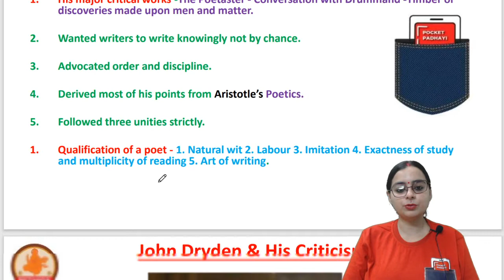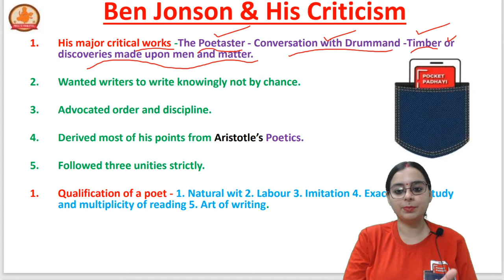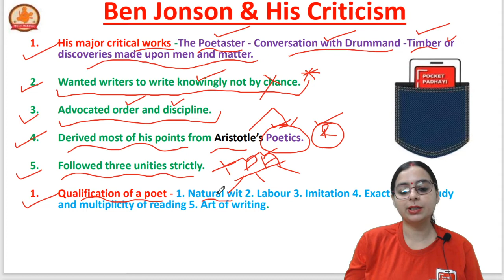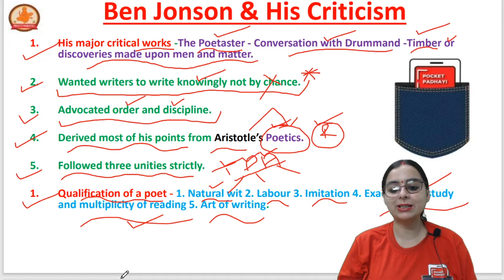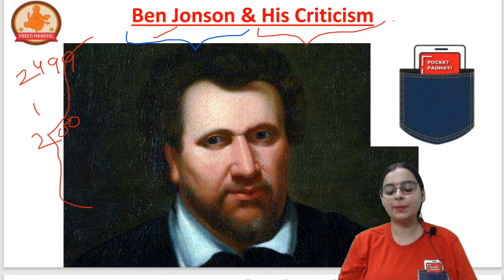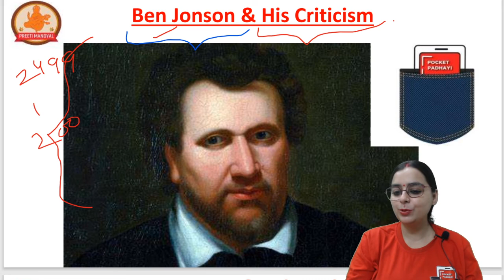Ben Jonson & His Criticism || Preeti Mandyal || B.A. || M.A. || M.Phill. || P.H.D. || NTA 2022